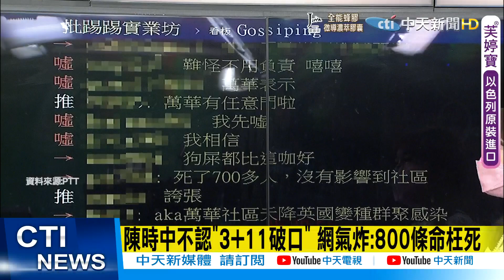【每日必看】52.4萬劑AZ抵台 陳時中:按年齡往下打｜陳時中不認"3+11破口" 網氣炸:800條命枉死 @中天新聞CtiNews 20210812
自購 AZ 陳時中 年齡層#3+11#破口#貸款

自購52.4萬劑AZ抵台!陳時中:優先往下年齡層開打
再談諾富特是"群聚" 陳時中:3+11不是破口
陳時中不認"3+11破口" 網氣炸:800條命枉死
400多例接種死亡送審中未結案 救濟金仍一毛未發
扯! 中央欠診所幫打疫苗費用 醫師"貸款來給薪"

歌名: Sunspots
作者: Jeremy Blake
類型: Dance & Electronic
氣氛: Happy Music